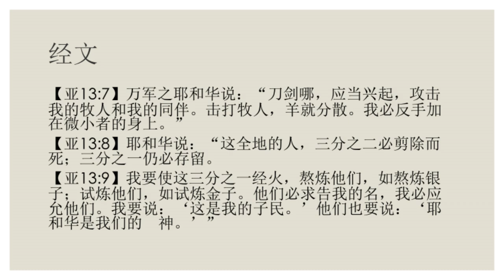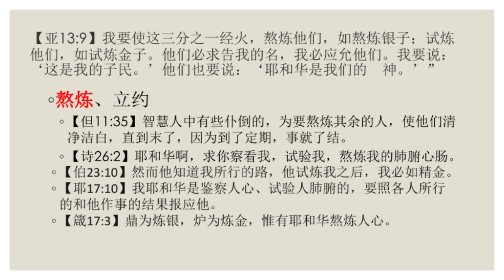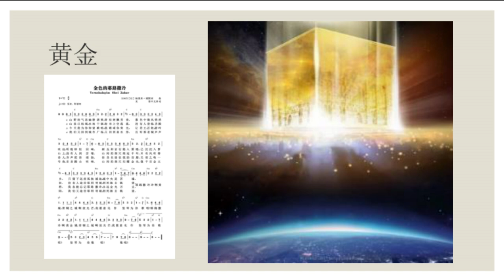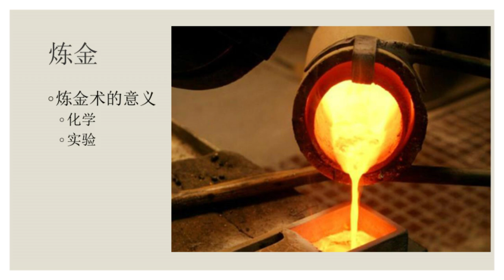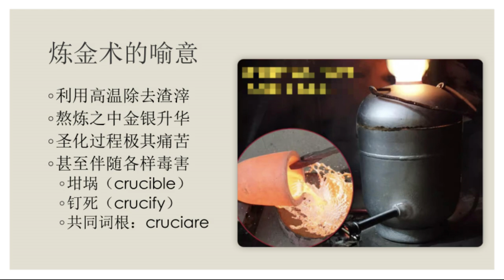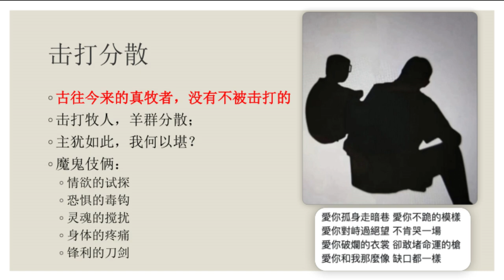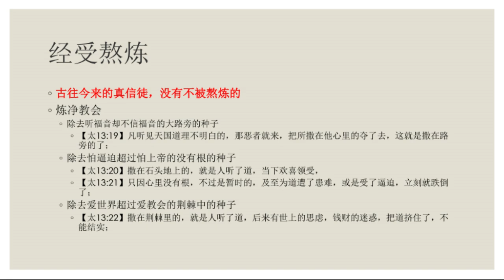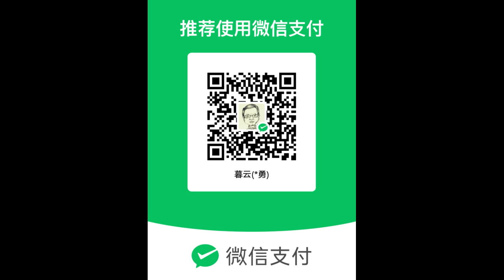撒迦利亚书（十八）：炼金术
经文

撒迦利亚书13:7-9